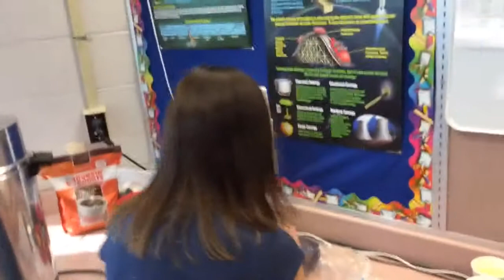Creative Coffee Cafe - The Kitchen Staff